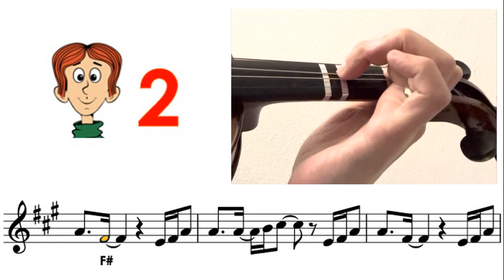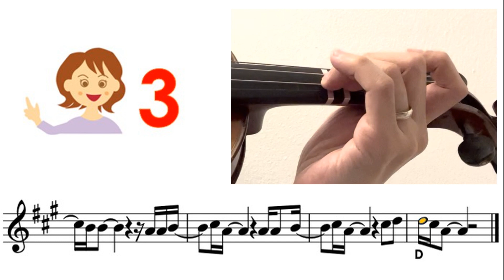Adele - Easy On Me sheet music and easy violin tutorial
Very Easy : Mostly key in A or D, all fingers on the tapes
Easy : Mostly key in G, mixed with low2, high3
Medium : other keys mixed with low1, high1, low4
Hard : mixed with 3rd position
Very hard : mixed with 2nd, 4th, 5th positions